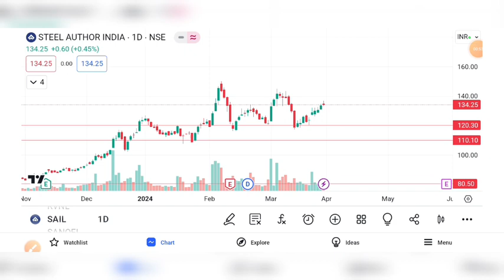SAIL SHARE BREAKOUT | SAIL SHARE PRICE TARGET | SAIL SHARE ANALYSIS | SAIL SHARE FUTURE PRICE